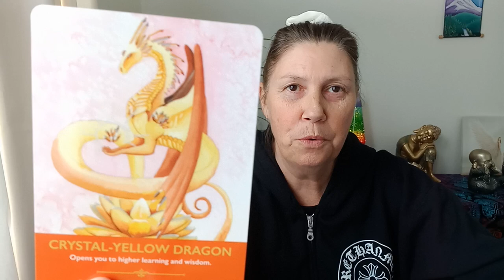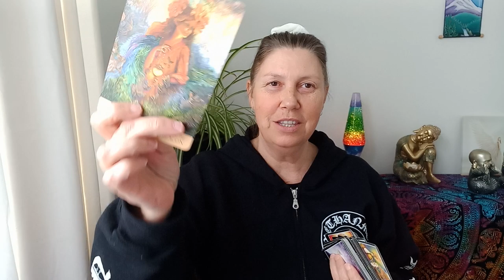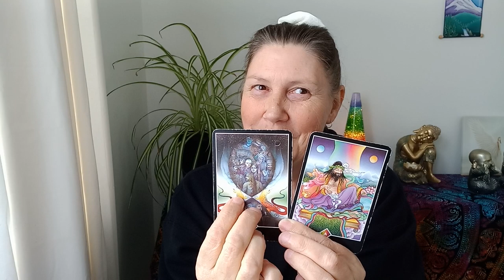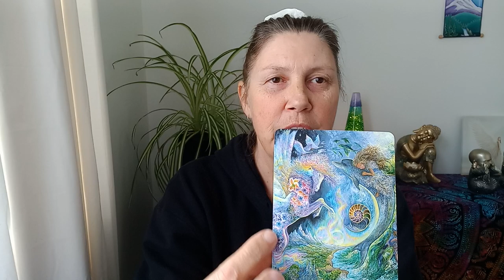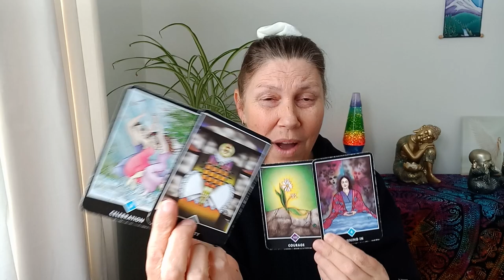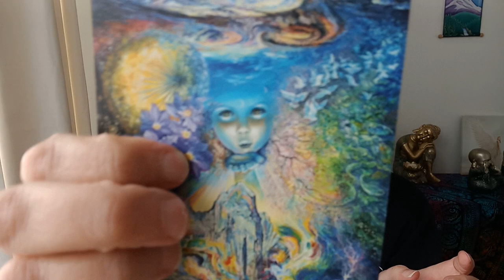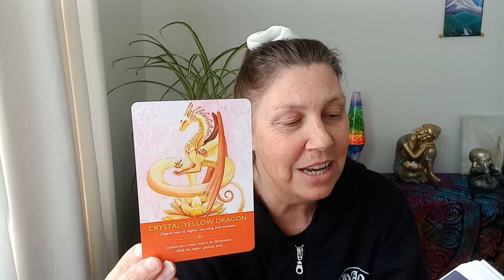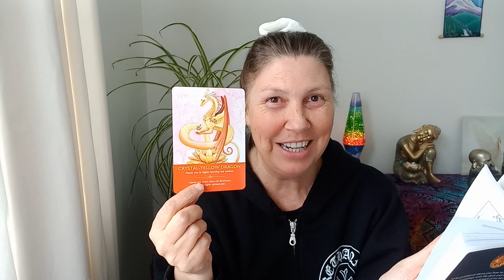CANCER 💜 Illumination 💛 Crystal-Yellow Dragon 💙